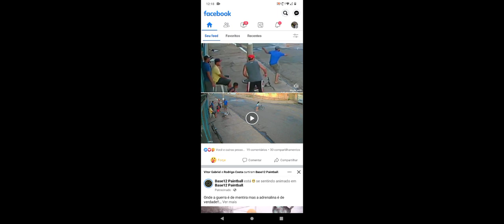Câmera fraga momento exato De um anjo salvando menina que estava sem freio na bicicleta parabéns 🙏🙌